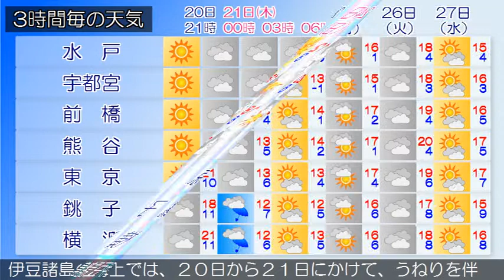2019/03/20 関東地方の天気予報 夕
伊豆諸島南部では２０日夜遅くまで、小笠原諸島では２１日昼前まで、高波に注意してください。東京地方では、２０日まで空気の乾燥による火の取り扱いに注意してください。本州付近は高気圧に緩やかに覆われています。東京地方は、晴れています。２０日は、高気圧に覆われておおむね晴れますが、気圧の谷の影響で夜遅くには曇るでしょう。２１日は、日本海を北東へ進む低気圧や前線の影響により、曇りで朝から昼過ぎにかけて雨の降る所がある見込みです。関東甲信地方は、晴れています。２０日は、高気圧に覆われておおむね晴れますが、気圧の谷の影響で夜には曇るでしょう。２１日は、日本海を北東へ進む低気圧や前線の影響により、曇りで午前中を中心に雨の降る所がある見込みです。関東地方と伊豆諸島の海上では、２０日から２１日にかけて、うねりを伴って波が高いでしょう。船舶は高波に注意してください。